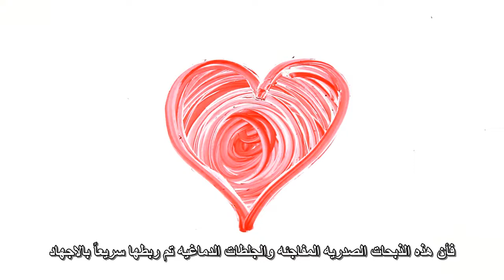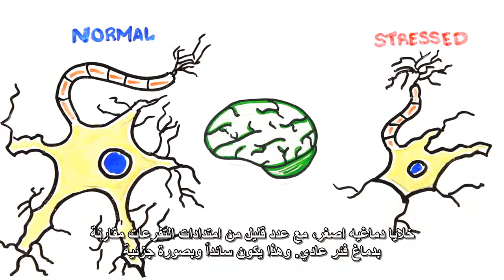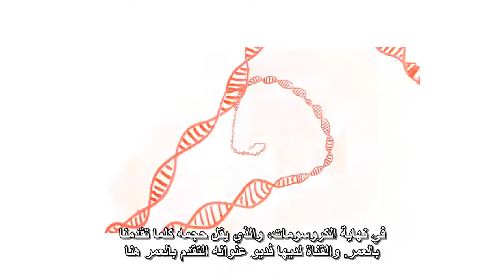هل يمكن للأجهاد ان يقتلك؟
ماهي التأثيرات السلبيه للاجهاد وكيف يقاوم الجسم الاجهاد وهل فعلاً يمكن أن يؤدي الاجهاد الى الموت
الاجابه في حلقه هذا الاسبوع من القناة المميزه Asapscience